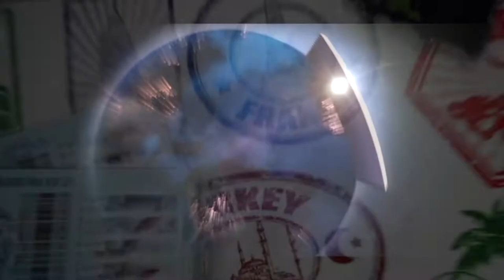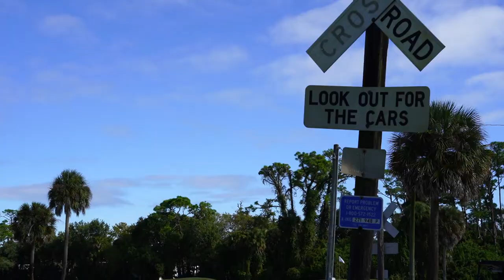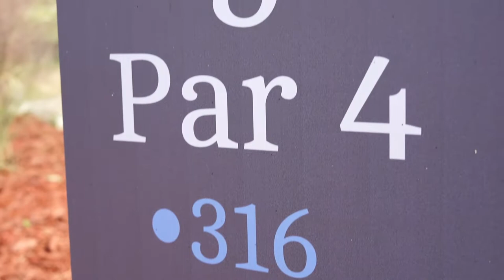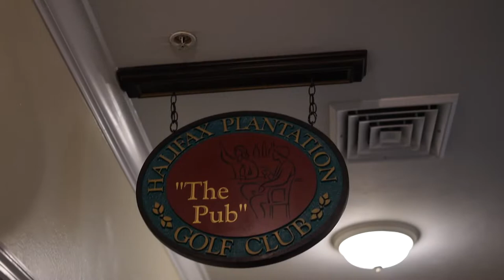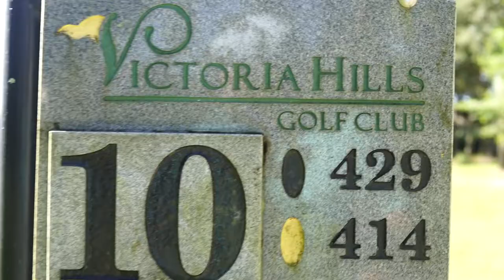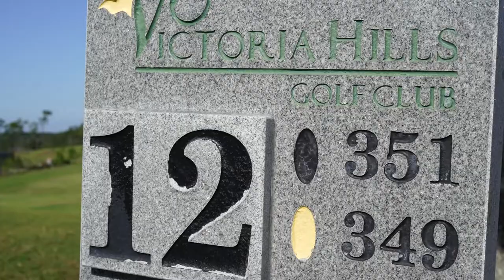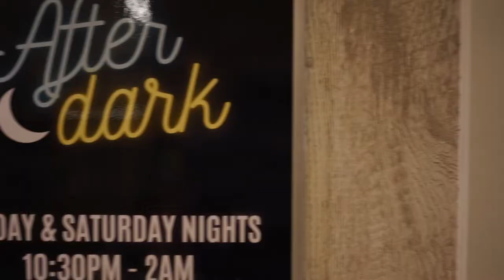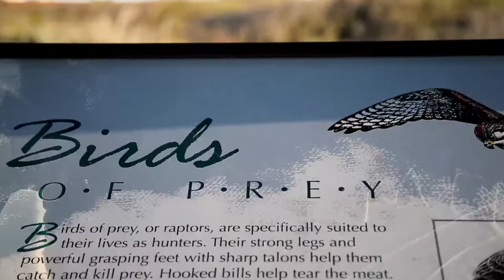Traveling Golfer visits Daytona Beach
You know about Daytona and the World's Most Famous Beach. You may not know that Daytona Beach has lots of great golf courses and tons more activities along the 20+ miles of beaches.